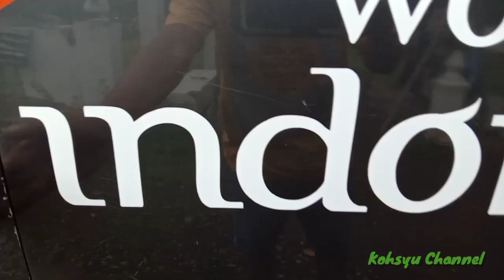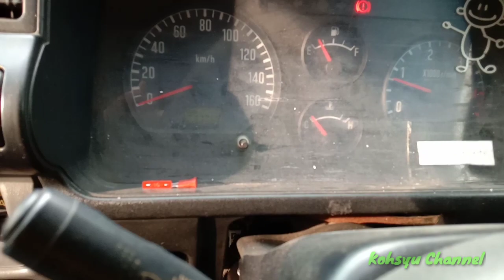Review ELF NKR New LieLing DiJual Balik Dp Murah ,,.,(oper kredit)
elf nkr 2014 karoseri lieling
minta balikin dp ya bang
no.hp.081392131778
plat AB